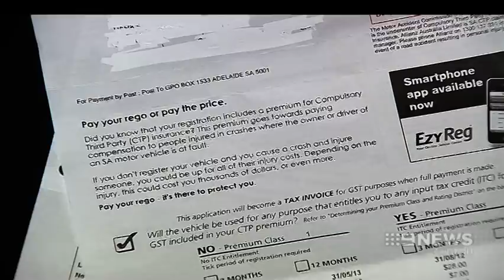Red Shield Appeal | 9 News Adelaide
The Salvos say a growing numbers of South Australians are reaching out for help to survive a cold winter.